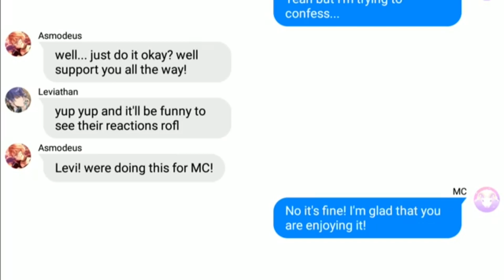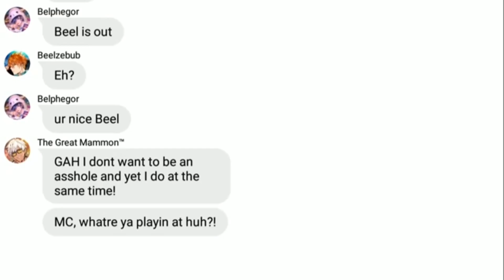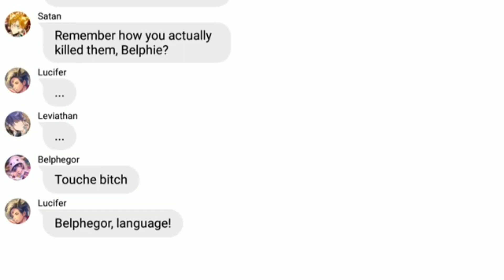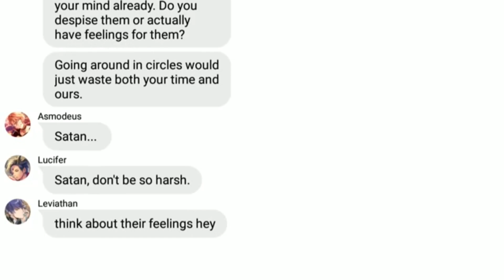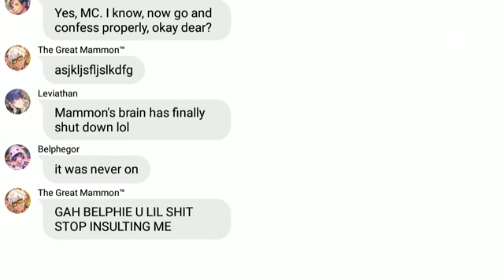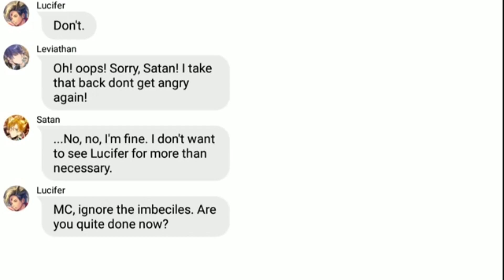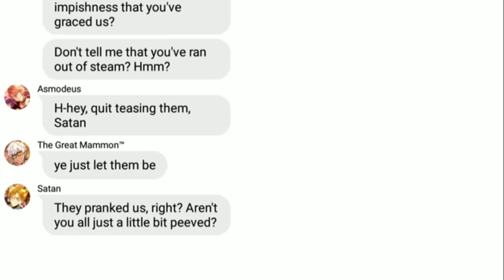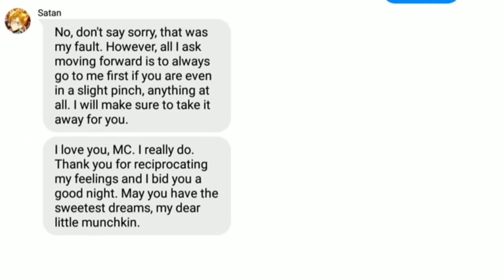Satan is MC's True Love™? | Obey Me! Shall we date?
tantan is love, tantan is life

:D :D pls help me organise ty ilyyyy

apps used:
wit (for the texts)
narrator's voice (for the audio)
vn (for editing videos)